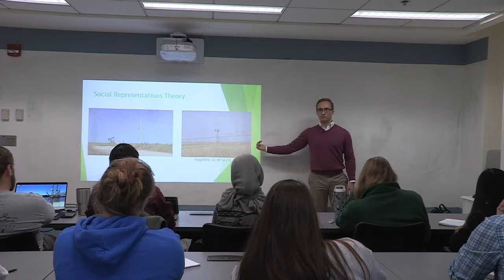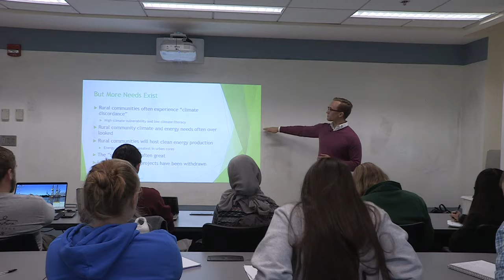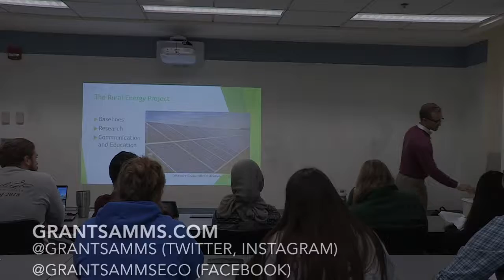Clean Energy... And Us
Social representations, sense of place, climate change, and our shifting energy landscape.

As renewable energy technologies like wind and solar continue to spring up all around us, how are we supposed to get along with our new power producing neighbors? In this lecture presented on November 1st, 2017 at Washington College, environmental sociologist Grant Samms explores what factors do and don't predict reactions to renewables and what we still need to know about the subject.